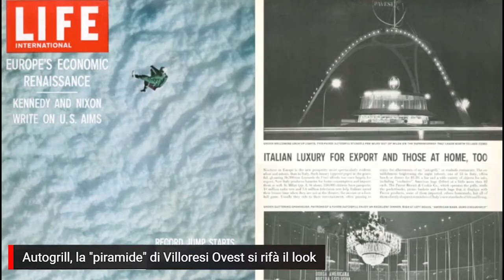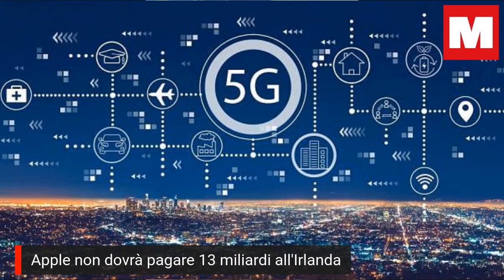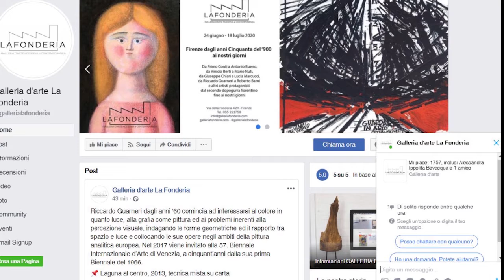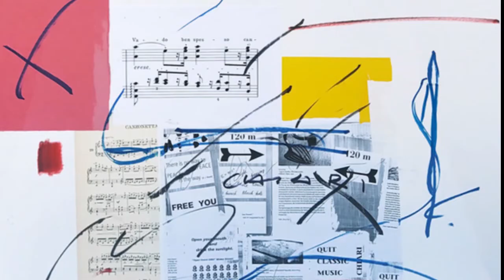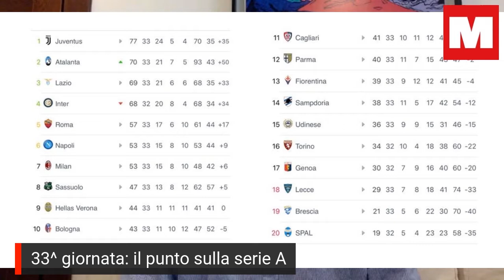TG Masterx - 16 luglio 2020 - gruppo 1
Autostrade, movida, tecnologia, arte e Serie A. Questi i temi dell’edizione pomeridiana del nostro telegiornale.